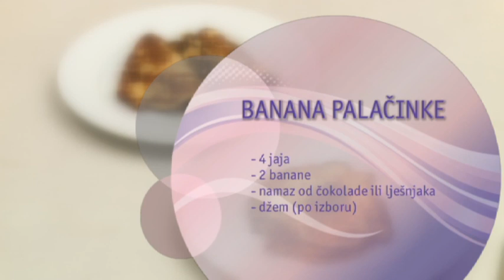Njam njam: Palačinke od banane